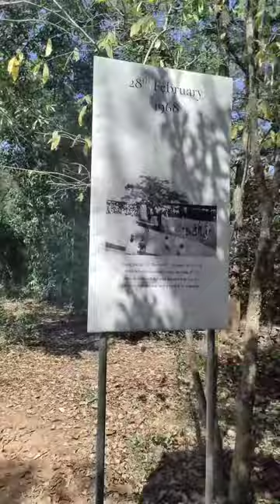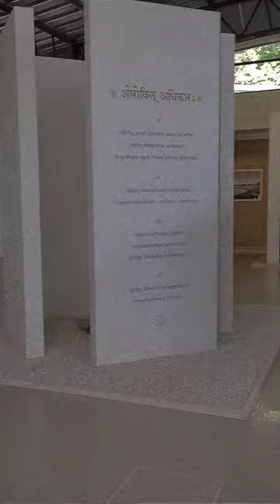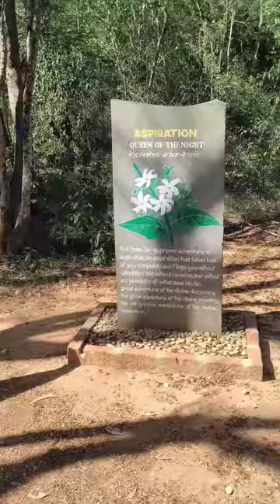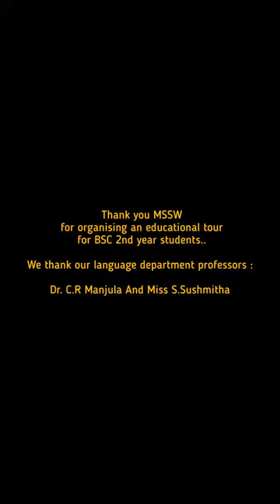College Trip Vlog!